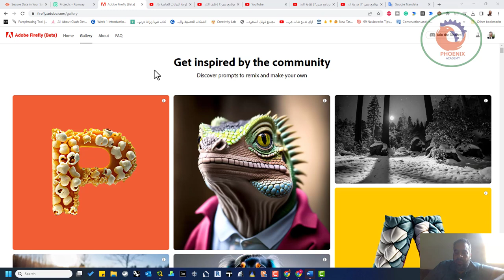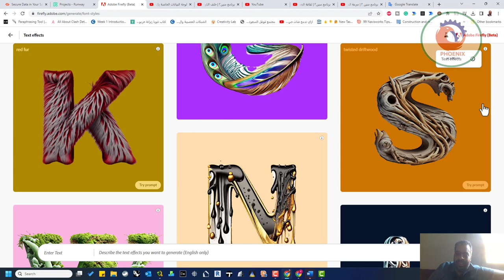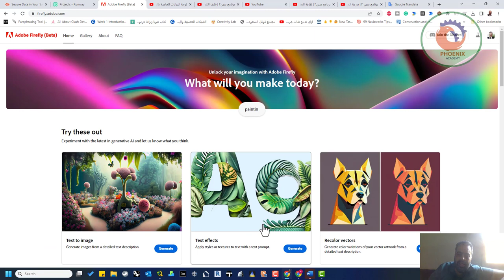firefly adobe الذكاء الاصطناعي من ادوب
firefly.adobe
  نشرك للمقطع هو اكبر دعم ممكن تقدمه لي ...

❤️ روابط التواصل
✅ انستجرام